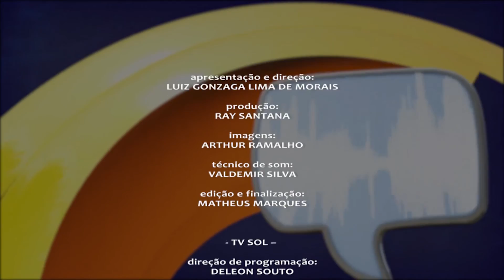Sala de Conversa: Petrônio Gouveia Médico Veterinário | TV SOL